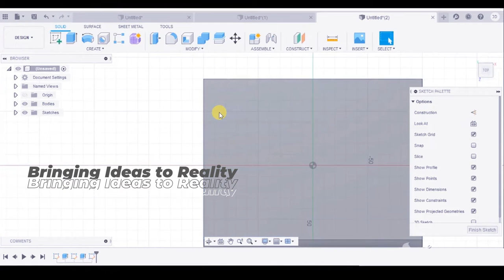3D Designing Club | Teaser | STEM Club Global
The 3D Designing and Printing Club is focused to provide school students with a platform to learn and explore the world of 2D Sketching, 3D Designing, 3D Prototyping and exploring the world of 3D printing, CNC Machining, Lathe etc. 3D modelling for design allows students to see what they would not see when designing in 2D.